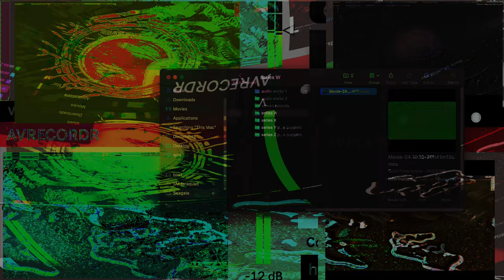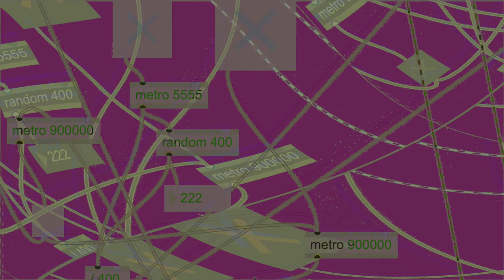Movie 24 11 05 06h13m17s series #8 consciousness of mind